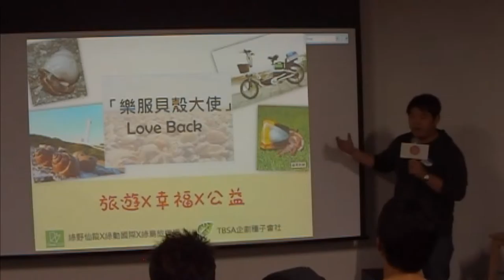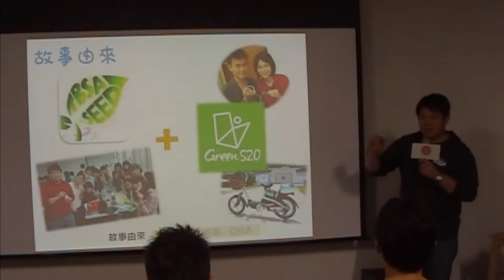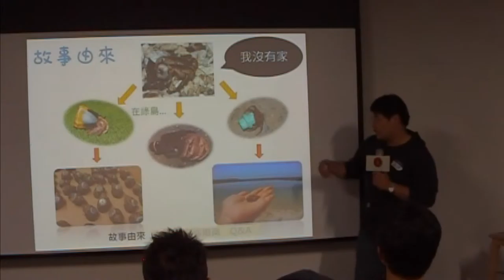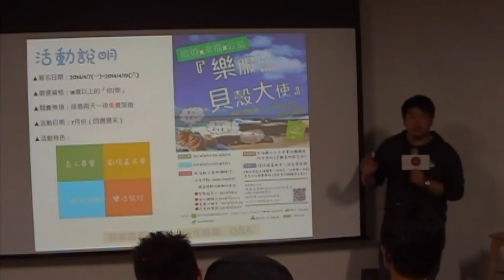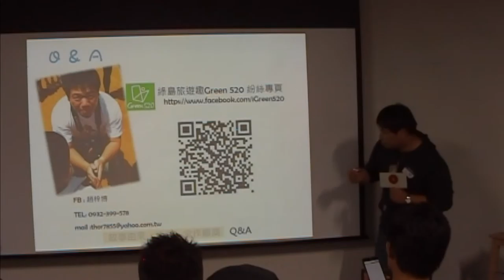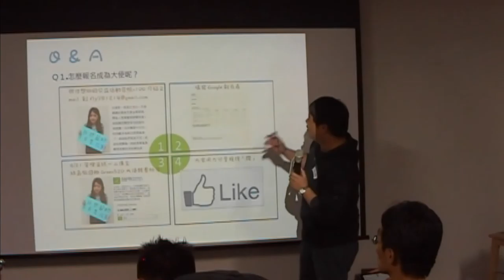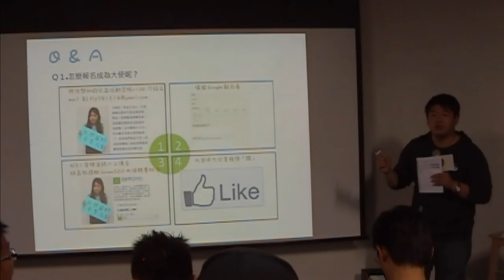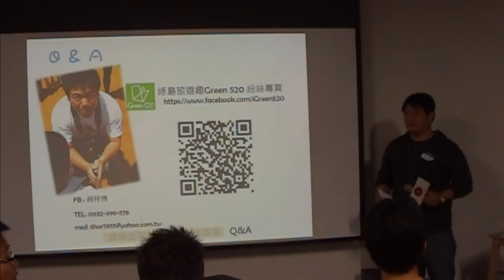交點高雄Vol 14 - 趙梓博 - 樂服貝殼大使